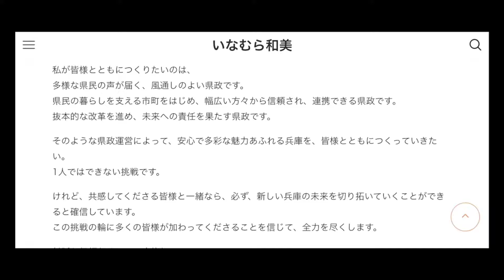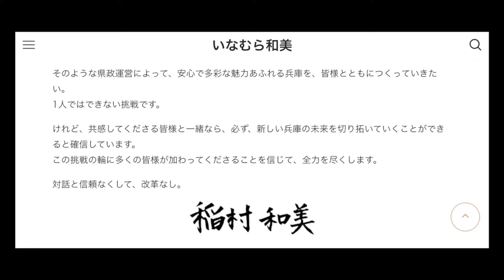なぜか生配信無し 元尼崎市長 稲村和美さん出馬表明会見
史上最多の候補者が出ることになる兵庫県知事選挙。斎藤元彦前知事と戦うことになる元尼崎市長の稲村和美さんが今日午後2時から県庁で出馬会見を行いました。が、どこの放送局も新聞社もネット中継していません。失職したとはいえ、やはり現職は有利ですね。

斎藤チェックはてんコモリスタジオチャンネルで→

メールマガジン「読む朝刊チェック倶楽部」を始めました。名前や住所など登録にあたって項目が多いので面倒ですが、面倒な匿名野郎を避けるため、ご協力ください。
海外在住の方は登録フォームの項目をメールでお知らせください。

投げ銭（コモチャ）、コモさんＴシャツ、フィギュアなどお求めはこちらから